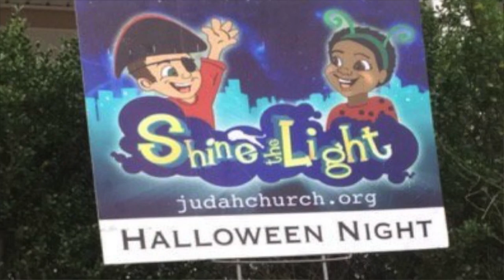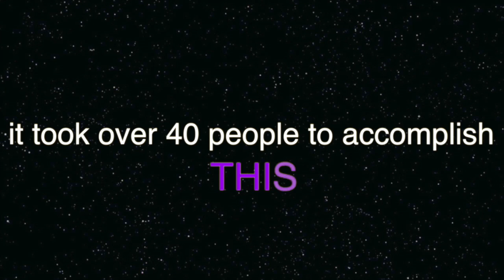Judah News: Sunday October 2, 2016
Catch us live by visiting our livestream Service starts at 10AM EST.